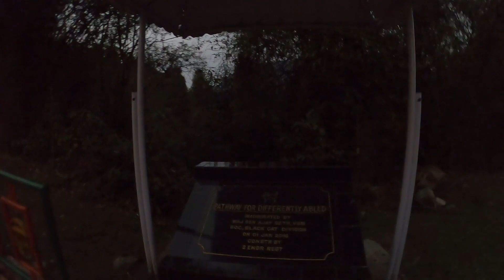Things to do in Gangtok | Ropeway | Banjhakri Falls | Tashi View Point | Ganesh Tok | Hanuman Tok #2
In this vlog, we will further explore the Gangtok. First, we will go to Gangtok Ropeway. From here you can see the 360 views of Gangtok.
After Ropeway, we will go to BanJhakri falls and learn about the shamanic rituals of the Sikkim people. After that we will go to Tashi Viewpoint, from here you can see Mt. Kanchenjunga.
From Tashi Viewpoint we will move to Ganesh Tok and then Hanuman Tok.

Timestamps
00:00 - Intro
00:26 - Gangtok Ropeway
01:26 - BanJhakri
03:04 -Tashi View Point
03:36 - Ganesh Tok
04:18 - Hanuman Tok
05:57 - MG Market

ABOUT ME
Hello, My name is Akash Negi. I am a software engineer by profession and traveler by passion. I love to explore new places and meet people from different cultures.
Up and above from here. ✌